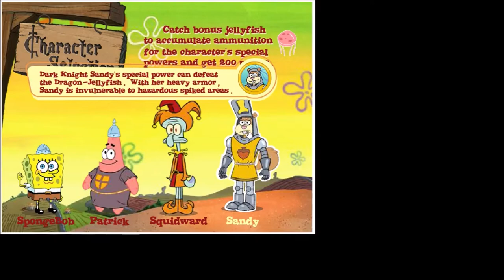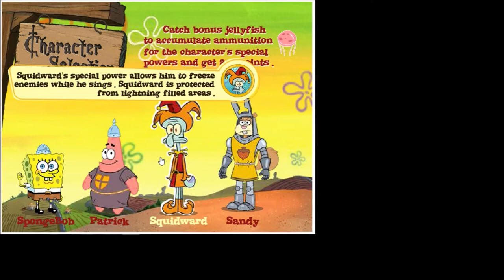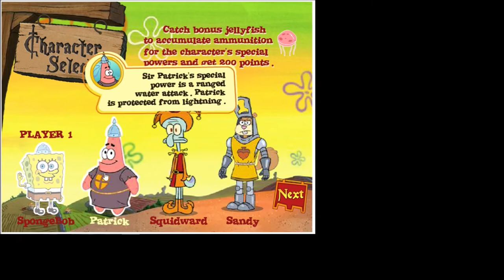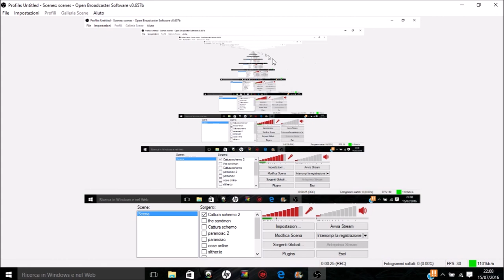Video Allo Sbando Ep.3 Prova a Non Ridere!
se la prima parte lagga un pò, potete stare tranquilli, è il gioco che laggava leggermente anche quando eravamo "off camera"